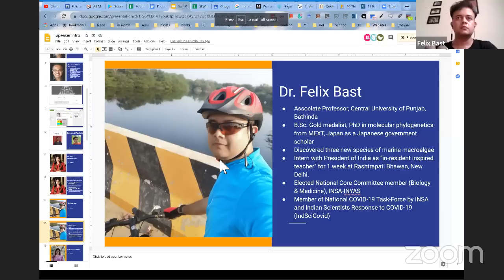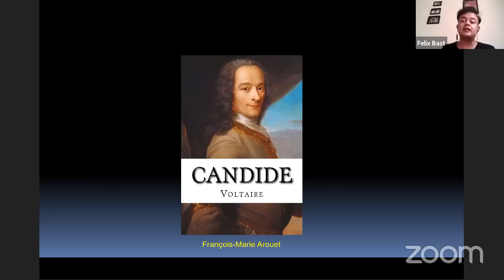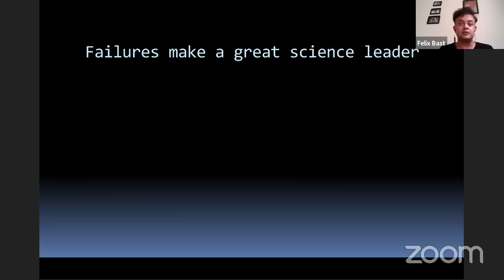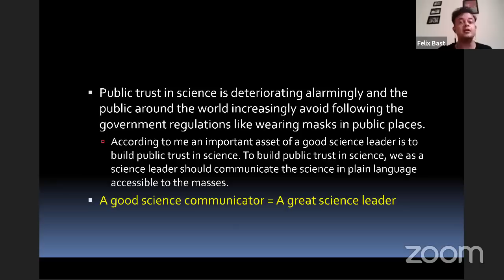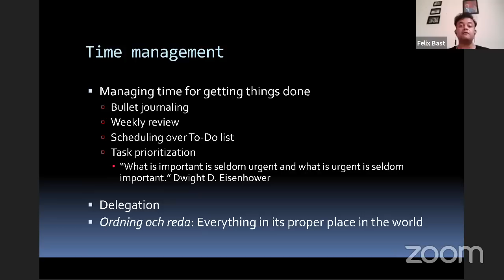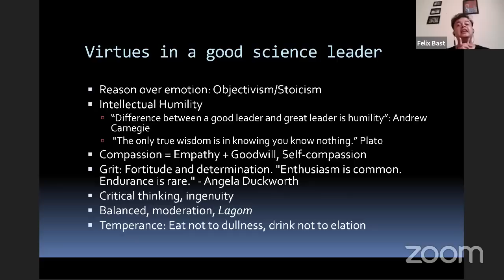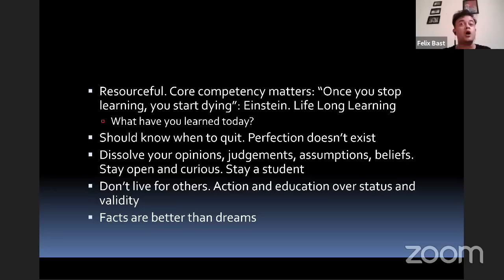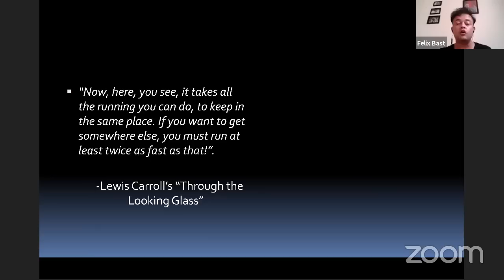Felix Bast in ScienceLeadership